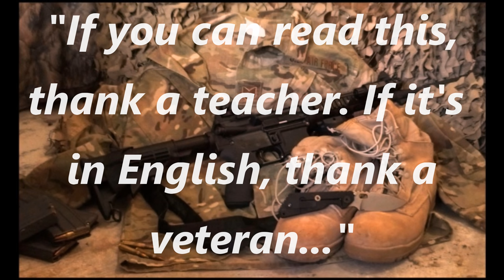Ohlone Knives Goat - UrbanEDCSupply.com Exclusive - High-End EDC Flipper Unboxing & Review